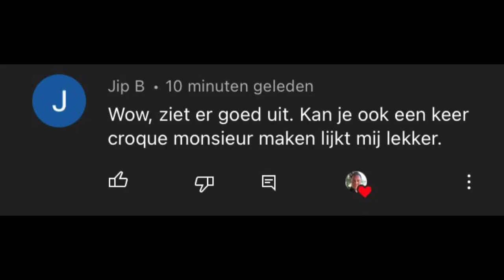Croque Madame als ontbijt en GOED NIEUWS! | Mini-Vlog #80 | Planet Michell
Vandaag eet ik een Croque Madam (Tosti met een spiegelei) als ontbijt. Heerlijk! Tijdens het ontbijt heb ik goed nieuws voor jullie, dus kijk de video helemaal uit :-) Fijne dag!

EQUIPMENT
Audio: Tascam DR 22-WL
SOFTWARE
iMac: Final Cut Pro X